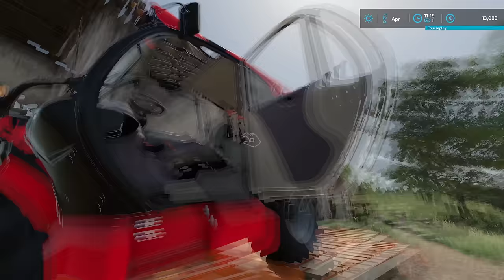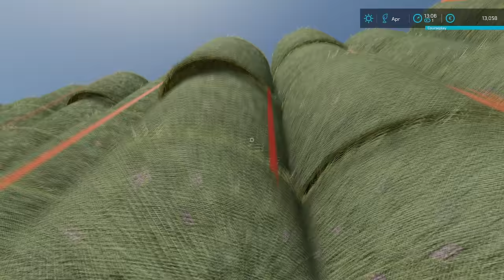New Manitou Equipment, Balling & Collecting Alfalfa Hay Bales │Pallegney│FS 22│Timelapse#2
Welcome to the second episode in Pallegney Farm Timelapse.

All my mods on ModHub :
- John Deere X9 Full Animated :

Mods :